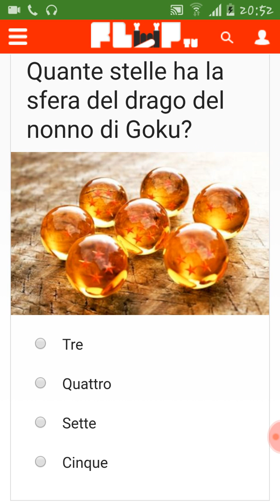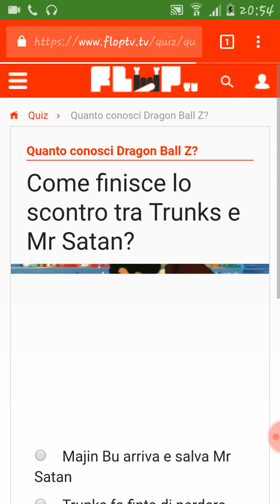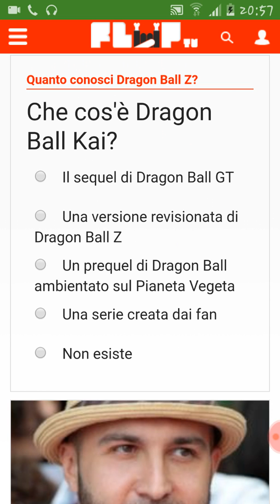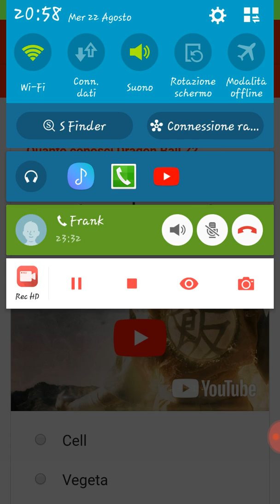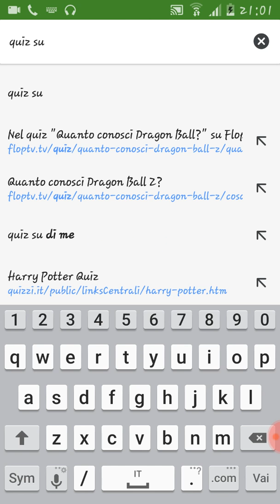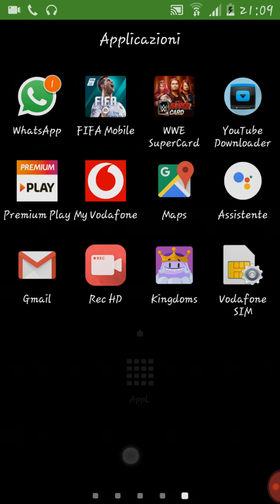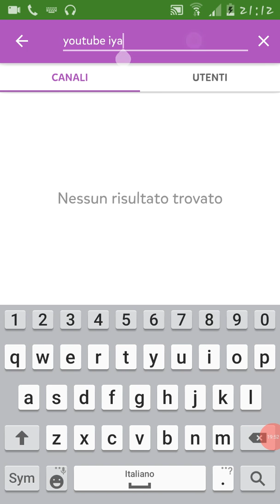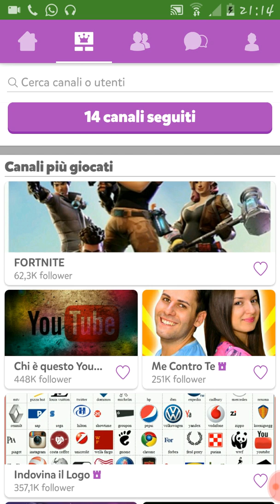Quiz....con una persona strana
Registrato da Rec HD - Registratore schermo per Android